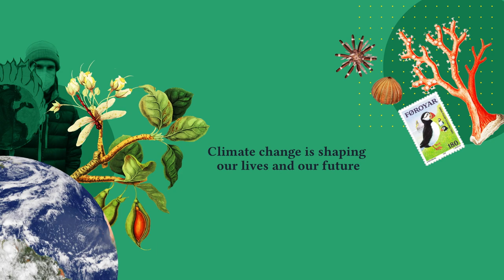Wikimedia UK's Climate and Environment work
Wikipedia is the largest encyclopaedia in the world, and information about climate change and our environment needs to be reliable and up to date.
Find out what climate action looks like at Wikimedia UK in this new animation.

The images used are all public domain or shared under an open licence.

Animation by Ritzy Studios.
Voiceover by Carolynneh Henry.